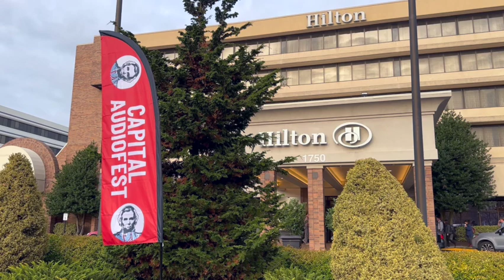Part 10: Capital Audiofest! Esoteric, TEAC, and Lateral Audio Stands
Welcome to The Listening Chair’s Capital Audiofest YouTube coverage from Rockville, Maryland. The show was held on November 11 through 13th. Here is Part 10 of our video reports which features Esoteric, TEAC, and Lateral Audio Stands.

Facebook, Instagram, and Twitter: @howardkneller